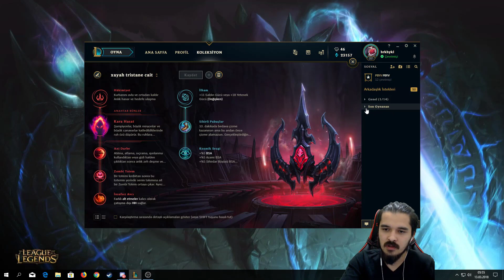BİR MAÇTA 120 KİLL OLUR MU 🐵!!!?? - Kara Hasatlı Critli Wukong